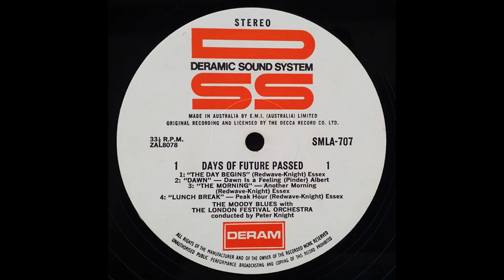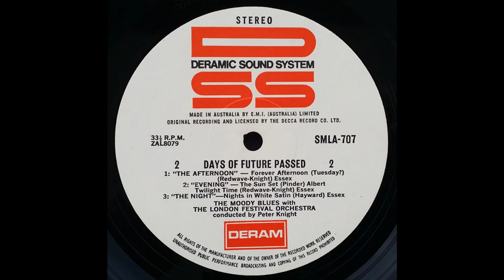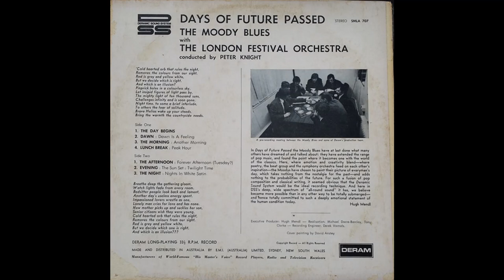The Moody Blues - Days Of Future Passed (1967) Part 1 (Full Album)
1. The Day Begins (0:00)
2. Dawn: Dawn Is A Feeling (5:50)
3. The Morning: Another Morning (9:39)
4. Lunch Break: Peak Hour (13:35)

Days of Future Passed is the second album and first concept album by English prog rock band The Moody Blues, released in November 1967 by Deram Records. With its fusion of orchestral and rock elements, it has been cited as one of the first examples of progressive rock.

The album was recorded at a time when the Moody Blues were suffering financial difficulties and lack of critical and commercial success. Their parent label, Decca Records, planned to release a classical LP to showcase the stereo recording techniques of its new imprint, Deram, but instead brought in the group to create an original work combining pop with progressive orchestrations arranged and conducted by Peter Knight. They composed a suite of songs about the life of everyday man, with the group and orchestra mostly playing separately and mixed together. It was a moderate success upon release, but following steady radio airplay, particularly of the hit single "Nights in White Satin", it became a top ten US hit in 1972. It has since been listed among the most important albums of 1967 by Rolling Stone.

The Moody Blues:
Justin Hayward – acoustic and electric guitars, piano, sitar, vocals
John Lodge – bass, vocals
Mike Pinder – Mellotron, piano, tamboura, gong, vocals (including spoken)
Ray Thomas – flutes, percussion, piano, vocals
Graeme Edge – drums, percussion, vocals

with:
Peter Knight – conducting, arrangements
The London Festival Orchestra

Production:
Tony Clarke – production
Derek Varnals – engineering
Hugh Mendl – executive production, liner notes
Michael Dacre-Barclay - production
David Anstey – cover design, cover painting
Steven Fallone – digital remastering